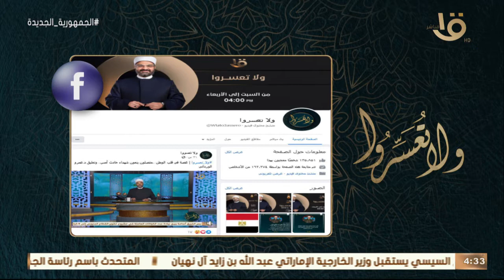ولا تعسروا| إدارة الغضب 26-6-2022 الحلقة الكاملة